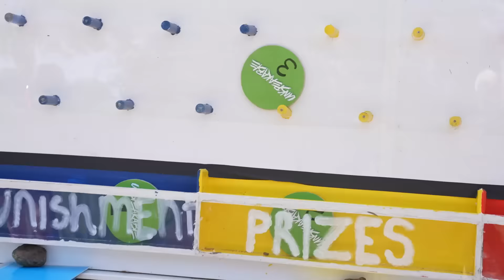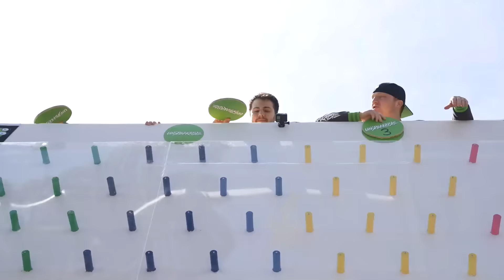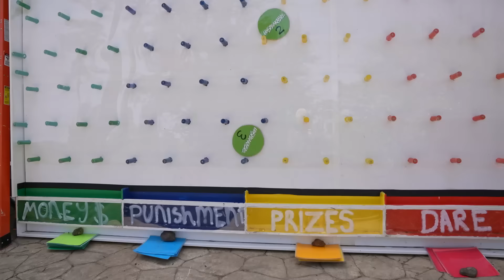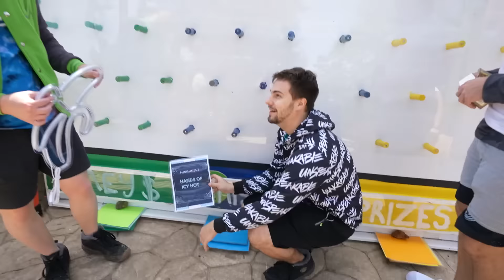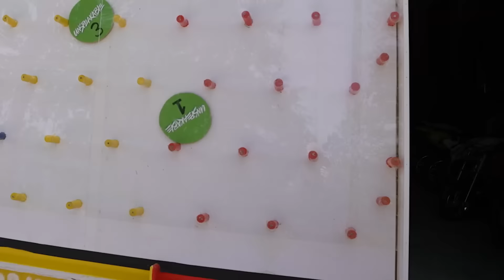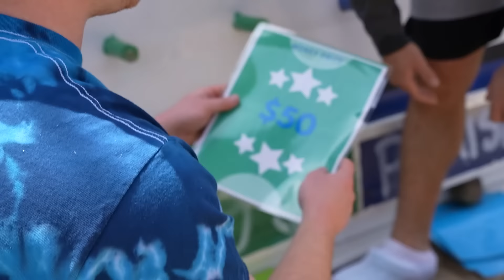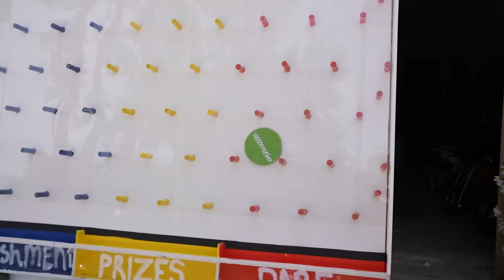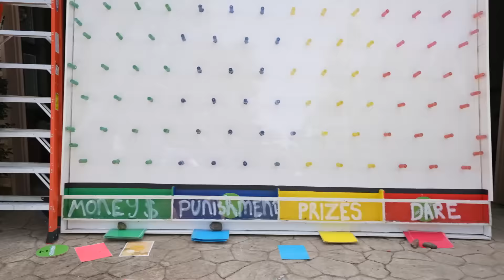EXTREME WIN or FAIL PRIZE DROP!